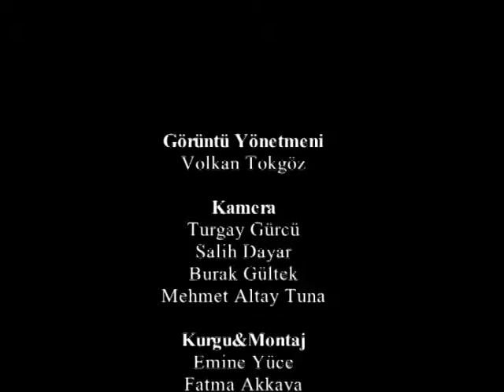alın teri vuslat tv